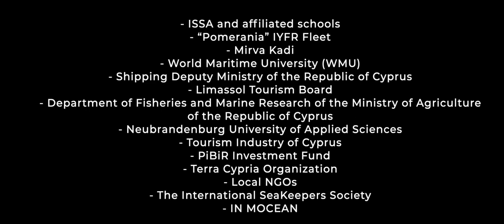Prevent Plastic Pollution conference in Limassol, Cyprus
The first “Prevent Plastic Pollution” conference successfully took place in Limassol, Cyprus, on April 6-8, 2022. This event was organized by the International Sailing Schools Association (ISSA) and the German-Polish-Swedish “Pomerania” Fleet International Yachting Fellowship of Rotarians (IYFR). The prominent speakers and participants from 15 countries were invited as well.